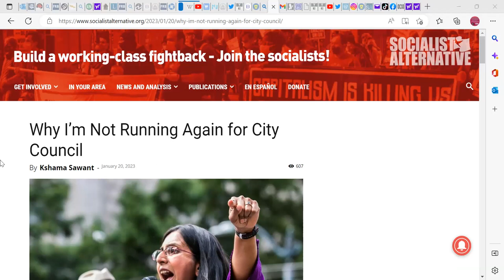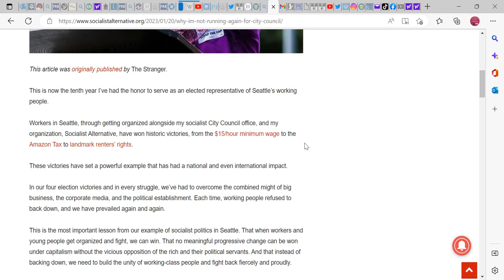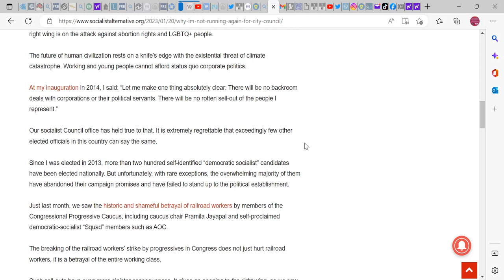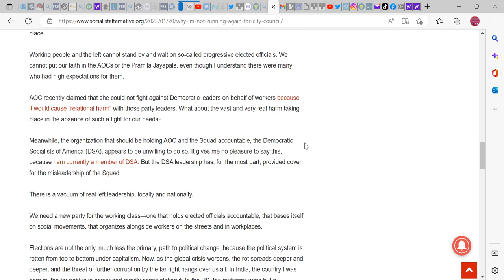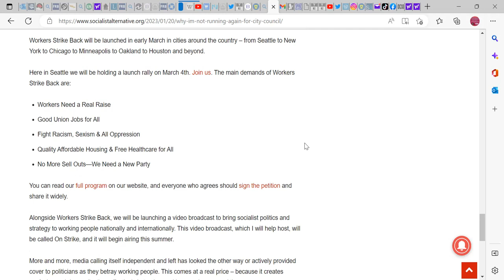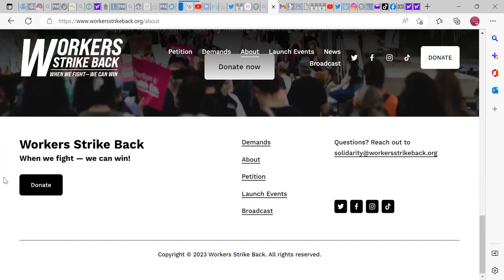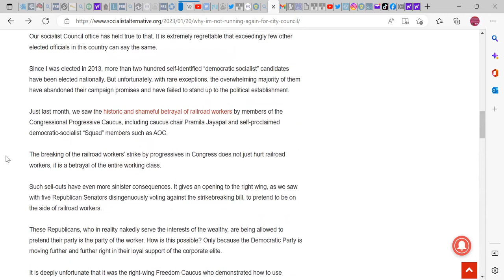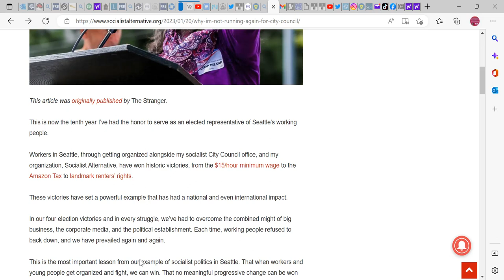WTF is MMT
I Talk about Modern Monetary Theory (Milton Friedman  was wrong and had to back track on that in 2003 article in the guardian aslo in financial times where he talks about
sending the UK Parliament a response about thatcher Economics which is based on his
Quantity "Theory" of Money which proved to be that a (Theory).